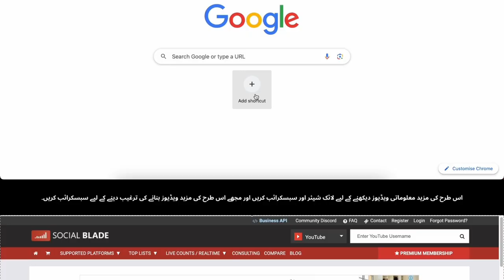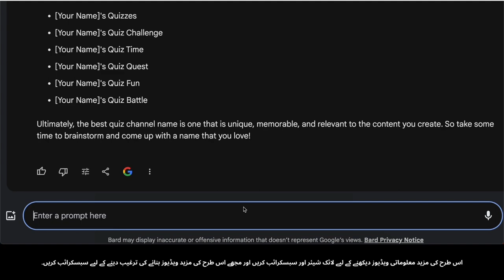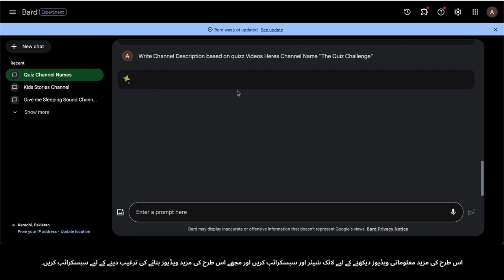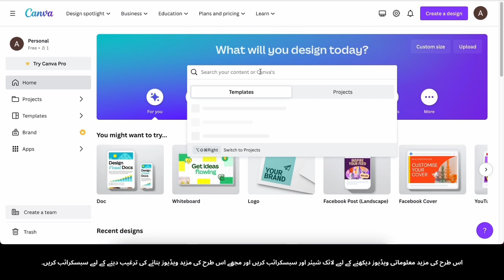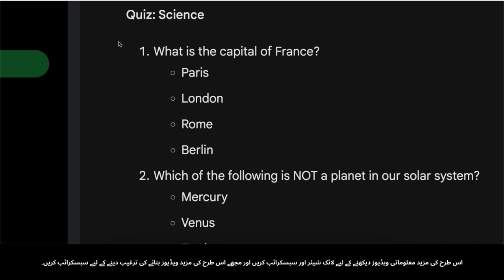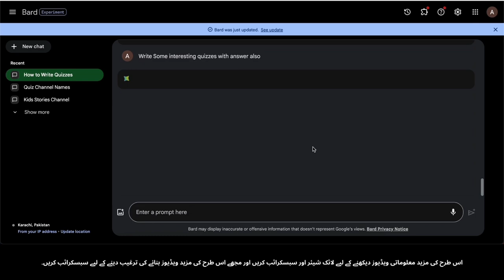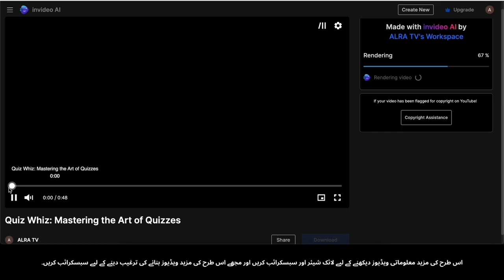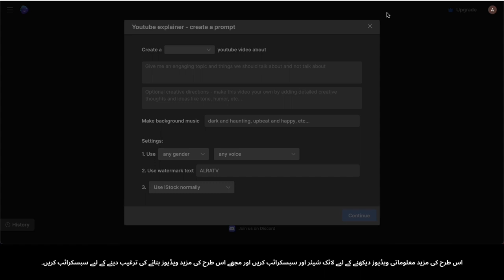Sirf 5 Second Mein Text se Chota Video Banayen Aur Mahine Mein $2,345 Kamayen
Is chhoti si tutorial mein, hum aapko dikhayenge ke sirf 5 seconds mein text ko dilchasp chote videos mein tabdeel kaise karen! Chahe aap ek content creator ho, marketer ho ya sirf kuch extra income kamana chahte hain, is aasan se guide se aap shuruat kar sakte hain. Abhi dekhiye aur jaaniye ke aap text-to-video technology ka istemal karke mahine mein $2,345 ya isse bhi zyada kama sakte hain.

🚀 Ahem Baatein:
✅ Tezi se aur asar se text-to-video banane ke raaz sikhayein.
✅ Dilchasp visual content ke liye taqatwar tools aur techniques explore karen.
✅ Stable $2,345 mahine ki kamai ke liye monetization ke tareeqe daryaft karen.
✅ Aaj hi shuruat karen aur apne khayalon ko dilchasp videos mein badalne mein madad hasil karen.